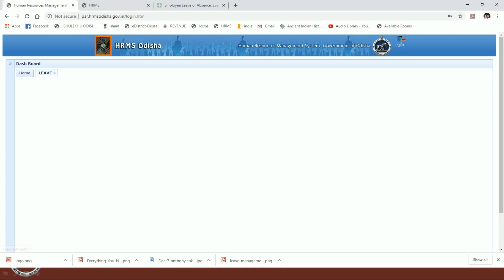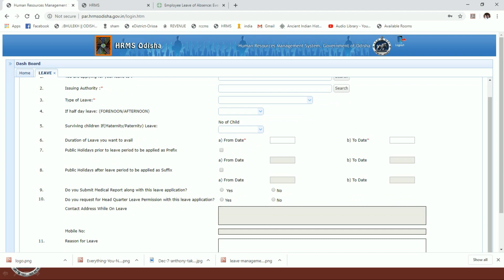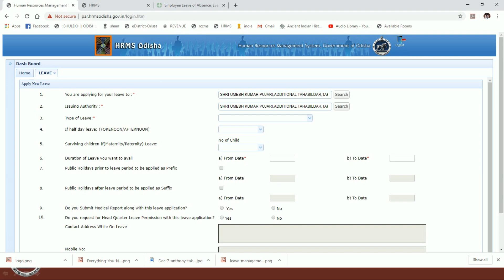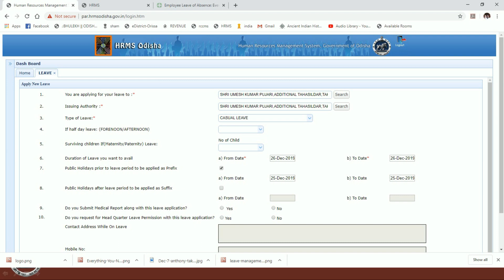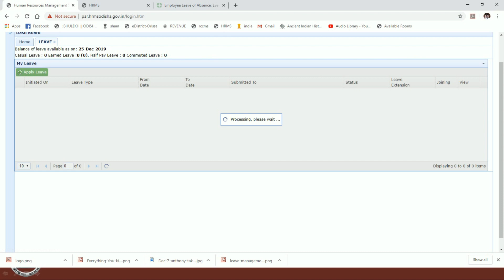ORG#026: Apply Leave Online HRMS ODISHA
To apply leave through online, open the Mozila Firefox or Google Chrome browser.
and continue as narrated in video.

This information is purely for Odisha Government Employees.

Thanking you
Odisha Revenue Gyan